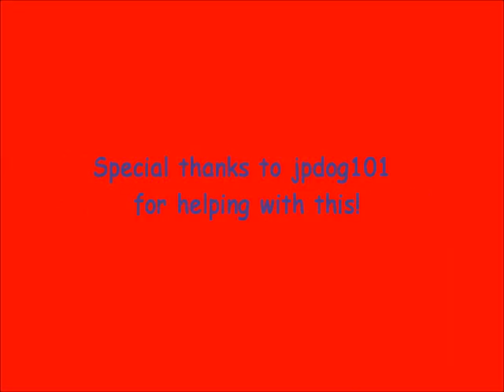Test Video of Muzzle Flash!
This is a test video for the new Eric and Jared show but all in all i guess its a crappy sneak peak.